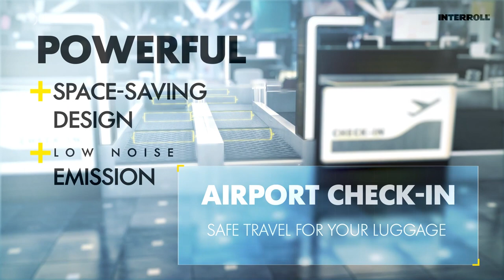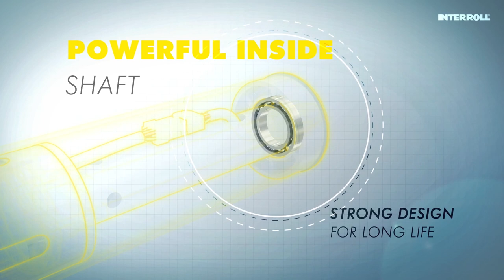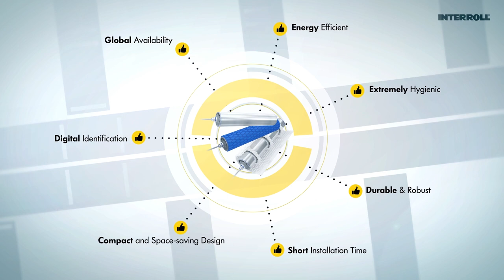Interroll Drum Motors: What powers your belt conveyors?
Meet our all-rounder drive with a wealth of benefits - the Interroll Drum Motor! If you are looking for an efficient, robust and space saving belt drive that powers belt conveyors in applications across industries and around the globe - this is your first choice. Start your journey with Interroll and our proven belt drive solutions today!

▬ Favorite Videos ▬▬▬▬▬▬▬▬▬▬▬▬